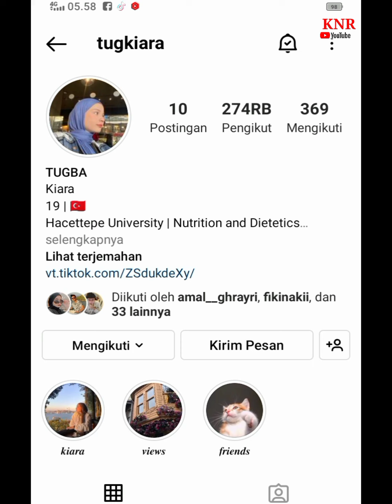Respect‼️Merasa khawatir Fiki main dengan macan putih , Tugba lakukan ini .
Merasa kwatir incess tugba terhadap ayangnya , maka ingatkan agar fiki hati² bermain dengan macan putih , lebih baik macan putih ini tak beresiko , sambil upload patung macan putih , luar biasa begitu perhatian sekali ,

Universitas tempat doi kuliah akan menawarkan study tour ke cappadokia ( kapadokia) bagi yg berminat 350 Lt ,
tempat yg cantik banget 👍👍
terima kasih